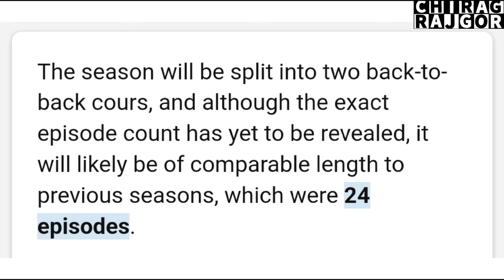Demon lord Rimuru vs Seven luminaries | Part - 11 | Chirag rajgor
this video includes the spoiler of a verry popular manga That Time I Got Reincarnated as a Slime (Japanese: 転生したらスライムだった件, Hepburn: Tensei Shitara Suraimu Datta Ken), also known as Regarding Reincarnated to Slime[b] and short name TenSura (転スラ), is a Japanese fantasy light novel series written by Fuse [ja], and illustrated by Mitz Vah. The story is about a salaryman who is murdered and reincarnates in a sword and sorcery world as a slime with unique powers and gathers allies to build his own nation of monsters.

Artist - @ogxmill
if you like his song please check out his official channel to enjoy more

wanna miss out the videos like this one, and smash that like button so i can get some motivation,